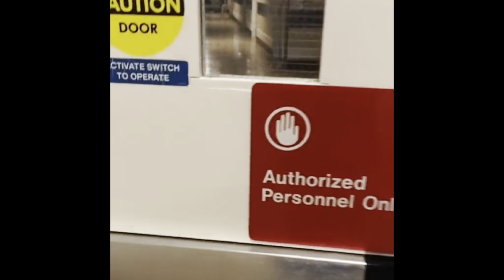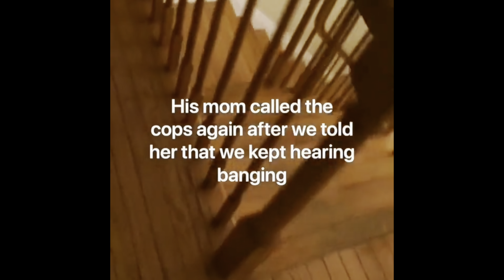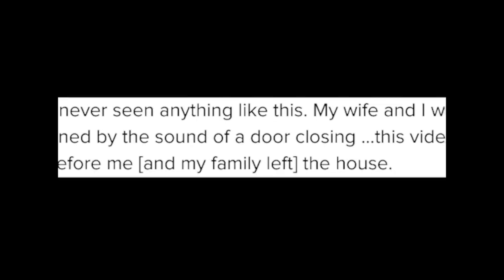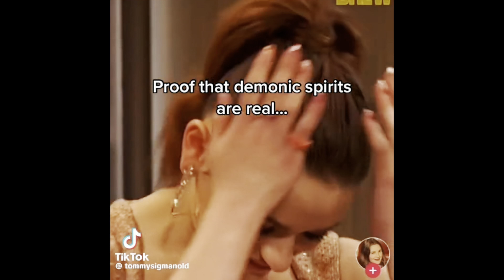47 Paranormal Experiences & Stories : Explain the unexplainable 👻🫣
Are you ready to explore the mysterious and spine-chilling world of the paranormal? In this video, I delve into real-life accounts of paranormal activity and creepy encounters that defy explanation. From ghostly apparitions and haunted locations to inexplicable phenomena and eerie experiences, these stories will send shivers down your spine.

Join me as I uncover some of the most unsettling tales and try to understand what might be lurking in the shadows. Whether you're a skeptic or a believer, these encounters will make you question the boundaries between the known and the unknown.

Share your own experiences in the comments below – I'd love to hear your spooky tales! 🫣👻🍿

Explore my Etsy shop to book your readings, find magical items, and spiritual tools!